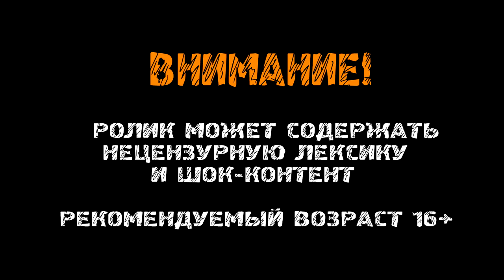Я ДОЛЖЕН БЫТЬ МЕРТВ! - СТРАННЫЙ ФИНАЛ - Adam Wolfe Эпизод 4 - Прохождение #9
🔴 Adam Wolfe (2016) прохождение игры на PC в 1080 разрешении.

🔎 В роли Адама Вулфа – исследователя паранормальных явлений – вам предстоит открыть для себя таинственный мир сверхъестественного, скрывающийся в недрах современного Сан-Франциско. Призраки, загадочные артефакты, тайные ордена и зловещие проклятия – вот то немногое, с чем Адаму придется столкнуться, пока он пытается раскрыть серию...

adam m. wolfel